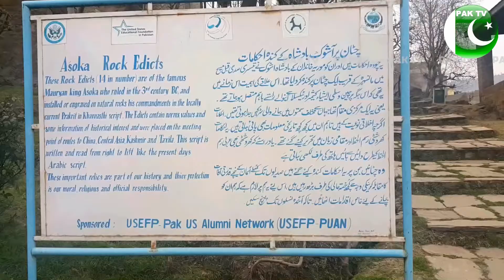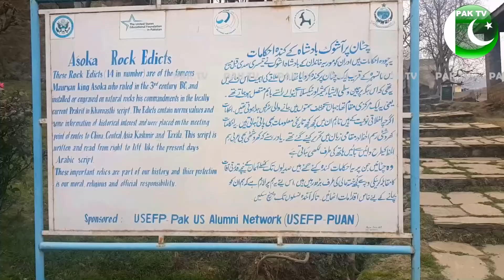Ashoka Rocks in Mansehra KPK Pakistan / مانسہرہ میں موریان خاندان کے تیسرے شہنشاہ اشوکا کی چٹانیں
Ashoka the Great, was an Indian emperor of the Maurya Dynasty, who ruled almost all of the Indian subcontinent from c. 268 to 232 BCE.[5][6] A grandson of the dynasty's founder Chandragupta Maurya, Ashoka promoted the spread of Buddhism across ancient Asia. Considered by many to be one of India's greatest emperors, Ashoka expanded Chandragupta's empire to reign over a realm stretching from present-day Afghanistan in the west to Bangladesh in the east. It covered the entire Indian subcontinent except for parts of present-day Tamil Nadu, Karnataka and Kerala. The empire's capital was Pataliputra (in Magadha, present-day Patna), with provincial capitals at Taxila and Ujjain.

Ashoka waged a destructive war against the state of Kalinga (modern Odisha),[7] which he conquered in about 260 BCE.[8] According to an interpretation of his Edicts, he converted to Buddhism[7] after witnessing the mass deaths of the Kalinga War, which he had waged out of a desire for conquest and which reportedly directly resulted in more than 100,000 deaths and 150,000 deportations.[9] He is remembered for the Ashoka pillars and edicts, for sending Buddhist monks to Sri Lanka and Central Asia, and for establishing monuments marking several significant sites in the life of Gautama Buddha.[